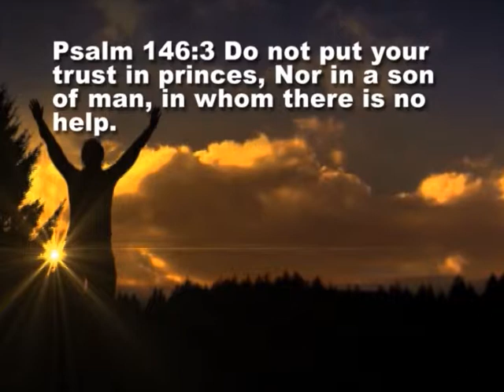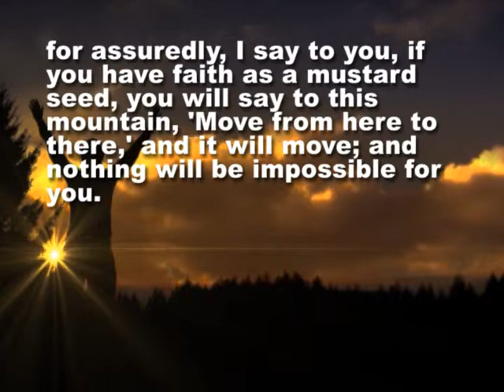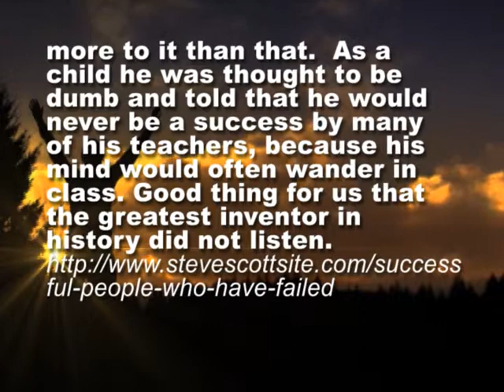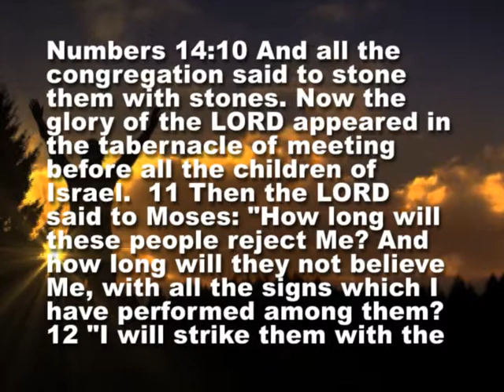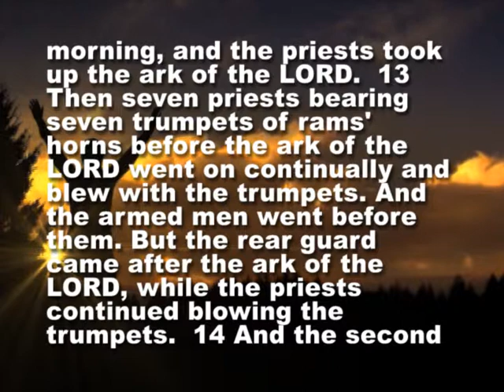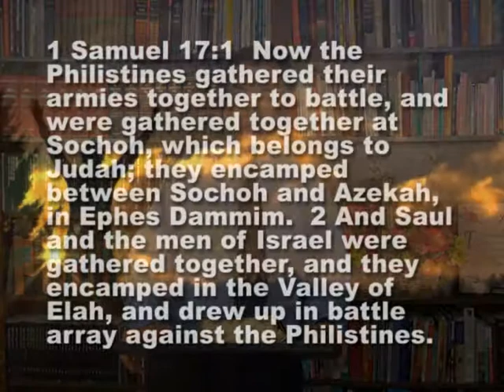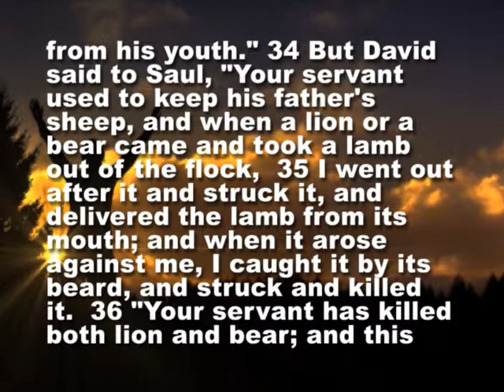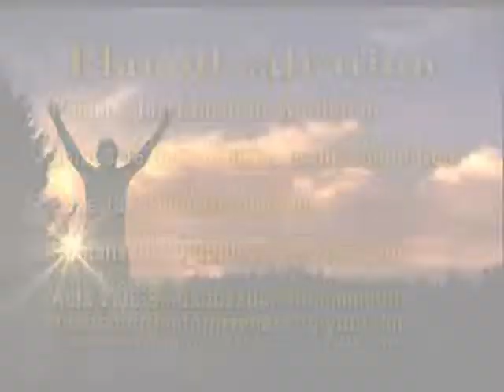A faith that can move mountains